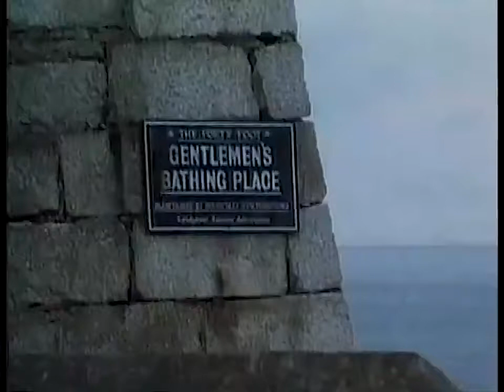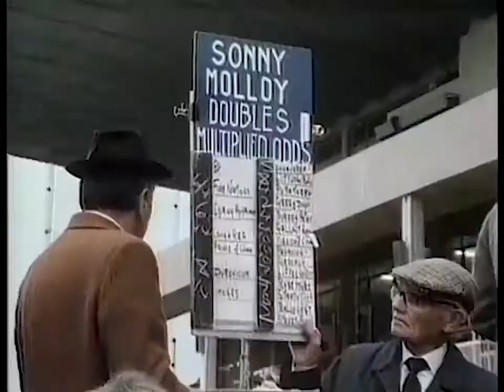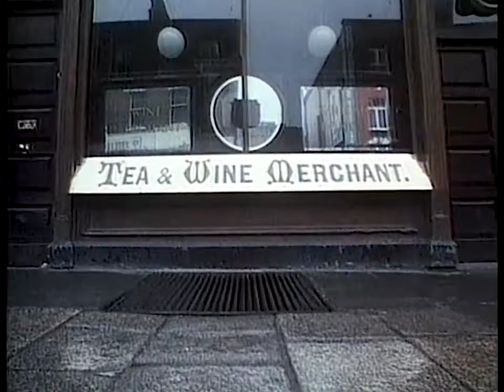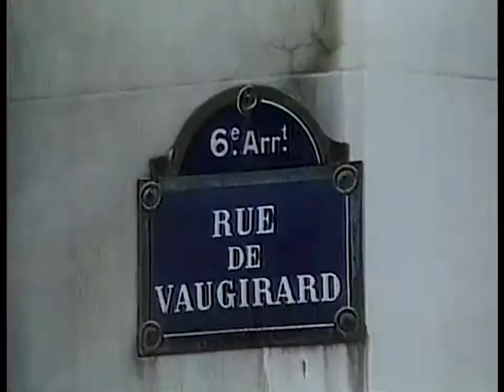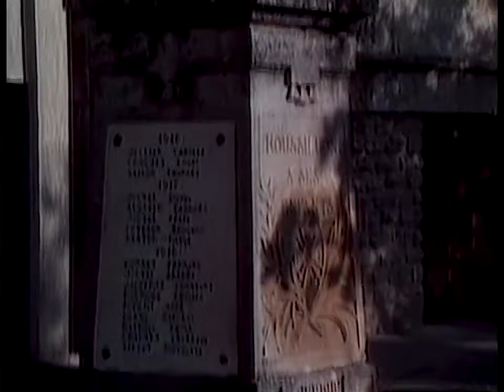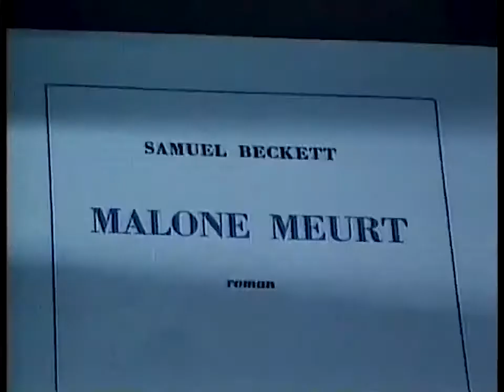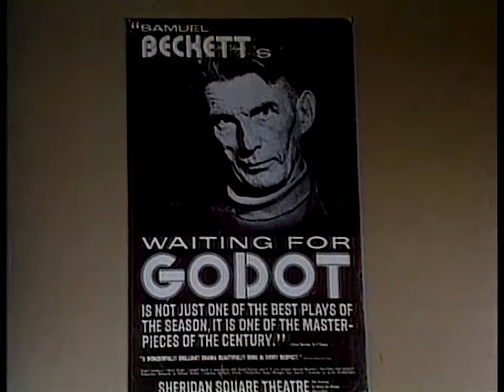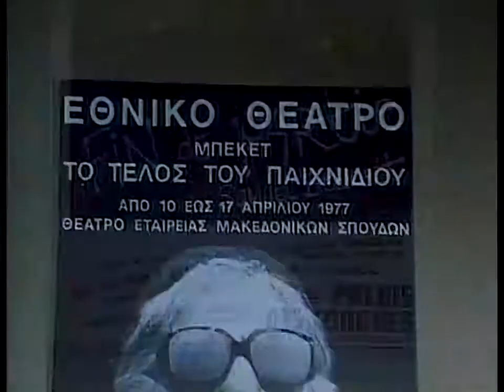Silence to Silence